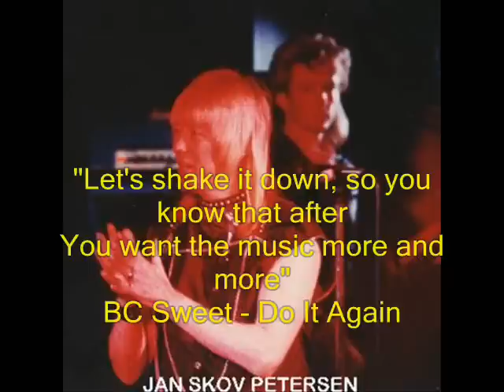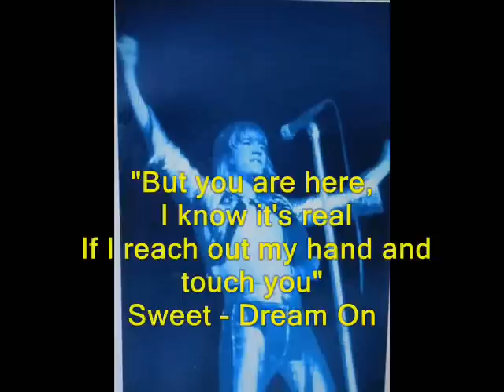Brian Connolly - Lady (unreleased)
I made this video as a tribute to my favorite singer, Brian Connolly, on the 5th of October 2012 (his 67th birthday). In his loving memory, a beautiful song and some beautigul pictures, and also some comments...